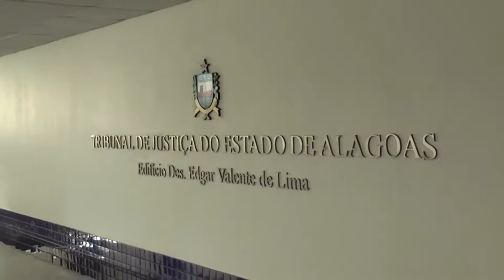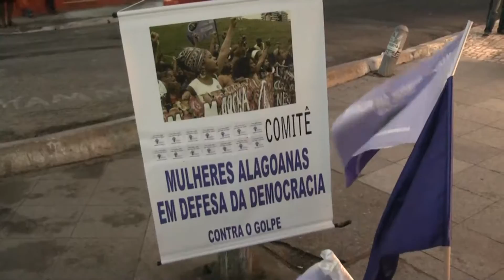Eu Quero Ver 16/05/2016 #17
Nesta edição; 1- Policiais Civis voltaram a se mobilizar, desta vez em frente ao Tribunal de Justiça. O ato contou com a solidariedade de vários sindicatos e da CUT; 2- Assembleia do Sindsaude; 3- Ato da Frente Brasil Popular e da marcha das mulheres contra o golpe; 4- Consuelo Correia, presidente do SINTEAL, fala da aprovação da Lei Escola Livre; 5- O diretor do Sindicato dos Urbanitários, Vicente Oliveira, fala sobre o início da Campanha Salarial dos eletricitários; 6- Plenária Temática organizada pela Frente Brasil Popular sobre a judicialização do golpe no Brasil.